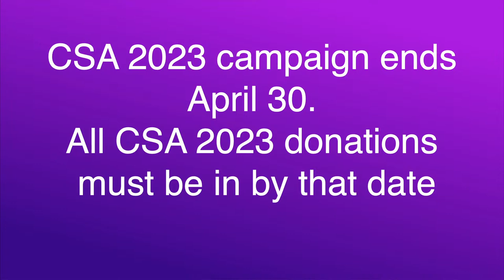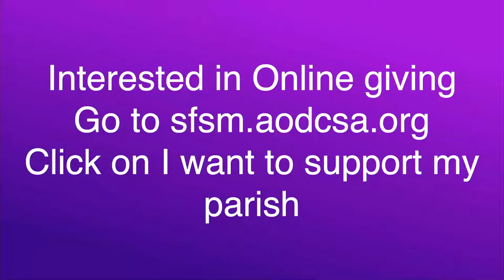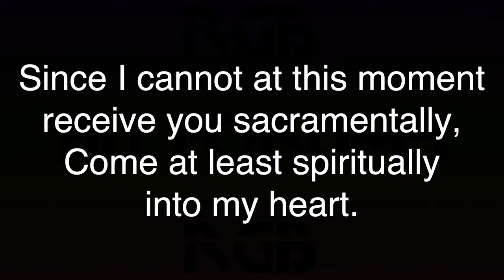St. Francis - St. Maximilian Sunday Mass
Welcome to the LiveStream of St. Francis - St. Maximilian